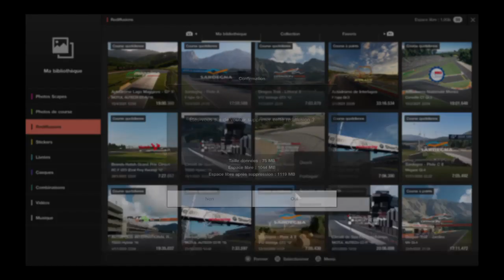Gran Turismo™SPORT_20220212220041